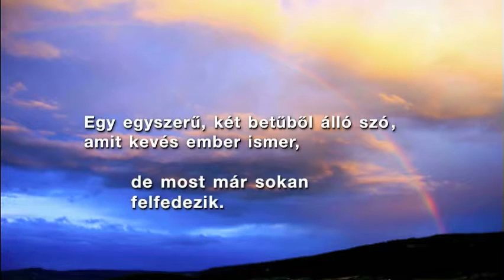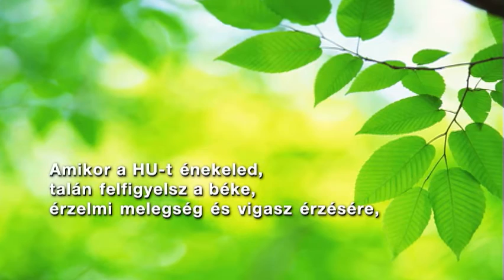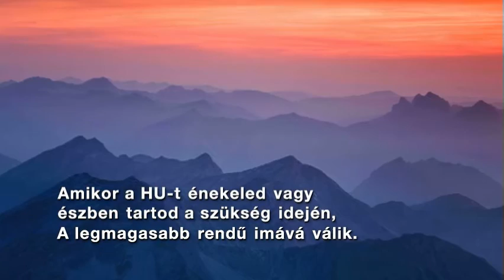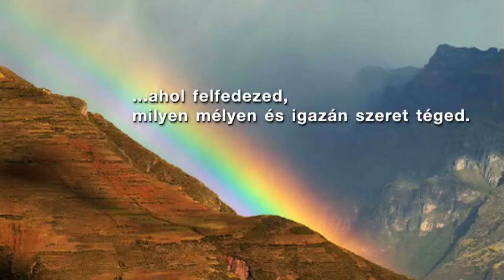Eckankar: Csodák az életedben ("Miracles in Your Life," in Hungarian)